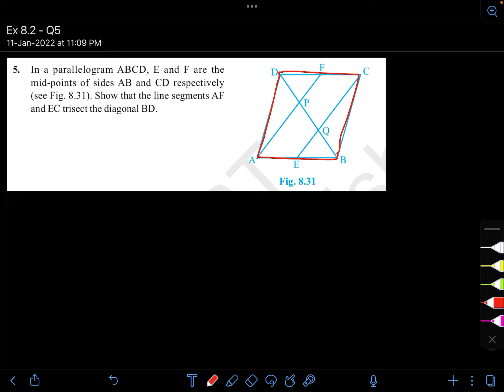Class 9 || Quadrilaterals - Exercise 8.2 - Q5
PDF Notes